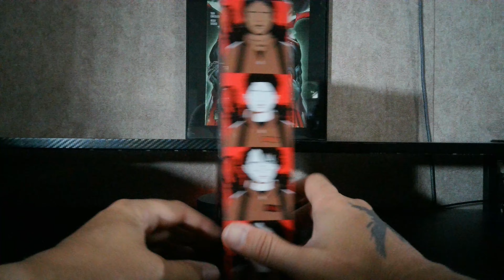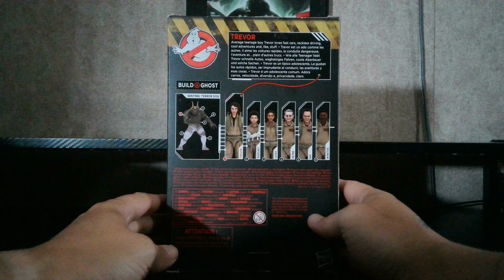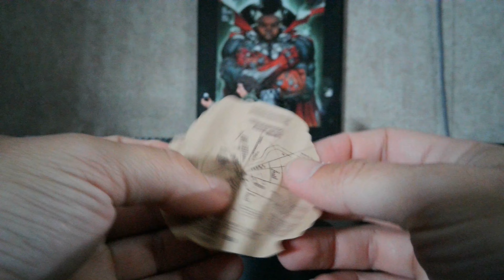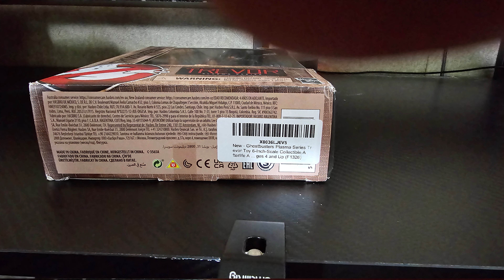Plasma Series Ghostbusters Afterlife Trevor Review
Today we will be reviewing the Ghostbusters Plasma Series Trevor by Hasbro

Two Old Cajuns Nerd Out Podcast: @twooldcajunsnerdout6862

Aly & Bo's Home Theater: @TheBoninsHomeTheater

Playstation Network: TheKjnTowboater

Xbox Live: BskidlyoJo

Epic Games: TheKjnTowboater